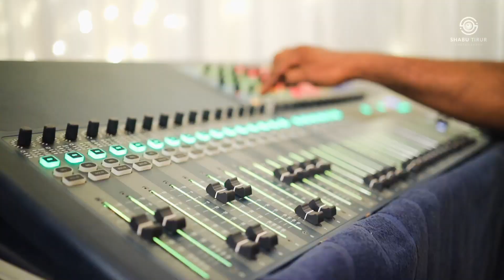sarath das deepa#Shabu tirur photographywedding Highlights#